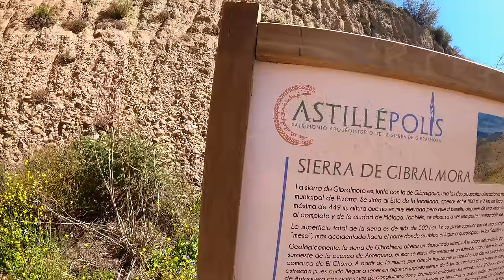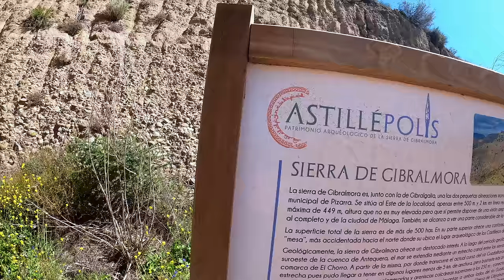Caminando por la Sierra de Gibralmora (Pizarra- Málaga)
La sierra de Gibralmora o de Pizarra, es un hito en el centro del valle del Guadalhorce, desde donde se divisa buena parte del valle y muchos de los montes de la provincia, así como la bahía de Málaga. De modesta altitud, pero no exenta de una singular belleza, con sus tajos y rocas areniscas muy erosionadas y su vegetación, algo degradada, pero en recuperación, gracias a acertadas repoblaciones forestales, sobretodo de algarrobos y acebuches.

Mi cámara deportiva
Mi cámara 360
Mi cámara compacta
Mi dron
Mi reloj
Mi tarjeta de memoria
Mi móvil para vídeo
Mi gimbal
Mi batería externa
Mi chaqueta impermeable de montaña